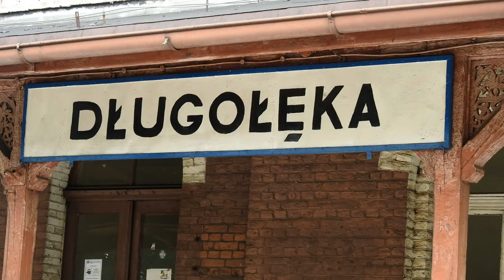Składanka Pasażersko-Towarowa w Długołęce. +RP1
Przedstawiam Składankę Pasażersko-Towarową w Długołęce oraz zmiany wyglądu stacji - zapraszam do oglądania :)

Spis Treści:
1. Skoda 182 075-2 CTL Logistic z węglarkami na Wrocław +RP1. (00:05)
2. Skoda 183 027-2 Bulk Transshipment Slovakia a.s. z węglarkami Rail Polska na Wrocław. (01:16)
3. ET22-R001 CTL Logistic luzem na Oleśnicę. (02:58)
4. ED161-018 jako IC 16100/1 Asnyk do Jeleniej Góry +RP1. (03:23)
5. EP09-022 z EIC 1620/1 Odra do Wrocławia Głównego. (03:58)
6. ET22-908 PKP Cargo z węglarkami na Wrocław +RP1. (04:54)
7. ED161-012 jako IC 61107/6 Słowacki do Warszawy Wschodniej. (05:58)
8. ET41-174 PKP Cargo z węglarkami na Wrocław +RP1. (06:35)
9. ED161-015 jako IC 16102/3 Orzeszkowa do Jeleniej Góry +RP1. (07:40)
10. EP07-435 luzem na Oleśnicę. (08:08)
I na koniec bonus w postaci zdjęć ze stacji Długołęka i pociągów/lokomotyw, których nie udało mi się nagrać :)

Województwo: Dolnośląskie
Miejscowość: Długołęka
Data: 14 Lipiec 2017r.
Czas: 09:03 - 12:42
D29: 143 (Kalety-Wrocław Mikołajów)
Przewoźnicy: PKP Intercity,Przewozy Regionalne/Pol Regio,PKP Cargo,CTL Logistic,Trakcja PRKiI,Rail Polska